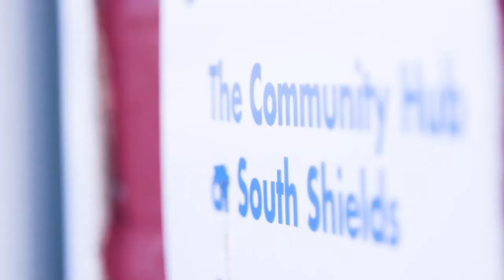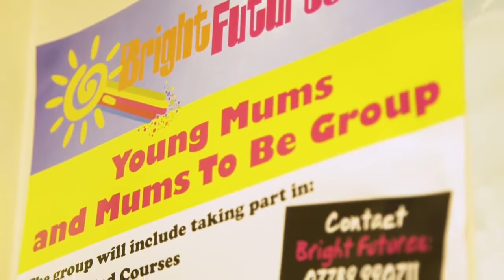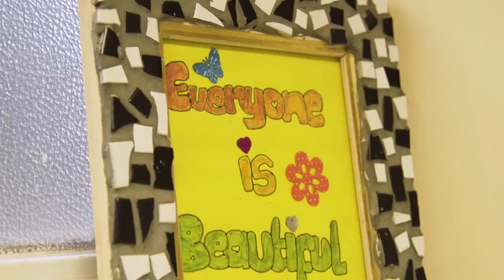Clarion Futures Bright Futures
Clarion Futures has supported Bright Futures, a South Shields charity working with vulnerable young women, for a number of years. We’re proud of our partnership with them and the valuable work they do, including managing three of our community centres and delivering ambassador programmes encouraging young people to make a positive difference to their communities. Watch the video to find out how they’re making a difference to the lives of young women and girls.